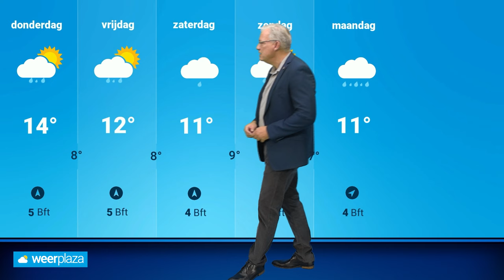Weerbericht: aanhoudend wisselvallig weer, donderdag veel wind?